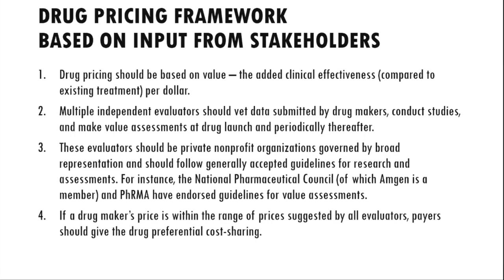Prescription Drug Pricing: Reforms to Pay for Value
Prescription drug prices are too high and rising fast. With about half of all Americans—and 90 percent of seniors—taking a prescription drug in any given month, this growing crisis is not sustainable. In September, the Center for American Progress released a set of integrated reforms that challenged lawmakers and public officials to make halting the rising cost of prescription drugs and paying for medications’ value a priority for the year ahead.
Please join the Center for American Progress Action Fund for a conversation with leading experts to discuss this crucial issue and to consider policy options to lower costs for consumers, improve transparency in the pharmaceutical industry, and ensure that drug prices reflect their benefits to patients.

Introductory Remarks:
Topher Spiro, Vice President for Health Policy, Center for American Progress Action Fund

Featured Keynote:
Rep. Lloyd Doggett (D-TX), Member of Congress, Texas' 35th District

Featured Panelists:
Dr. Peter B. Bach, Director, Center for Health Policy and Outcomes, Memorial Sloan Kettering Cancer Center
Marilyn Tavenner, President and CEO, America’s Health Insurance Plans
Dr. Debra Whitman, Chief Public Policy Officer, AARP
Dr. Jon R. Cohen, Senior Vice President and Group Executive, Diagnostic Solutions, Quest Diagnostics

Moderated by:
Dr. Zeke Emanuel, Senior Fellow, Center for American Progress Action Fund